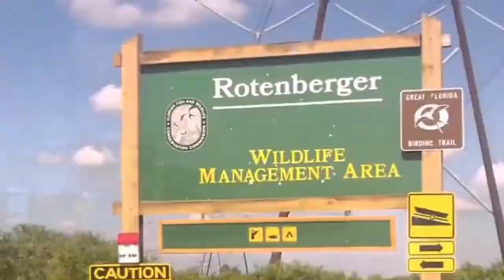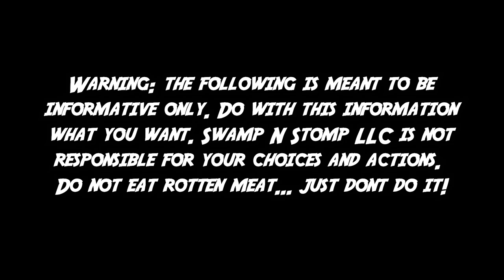Public Land: 2 DEER, 1 SPOT. Can you eat FLORIDA DEER LEFT OVERNIGHT in the woods? (SNS 2021 #11)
In this episode, we get to watch the same weekend you saw last week from Danny's perspective... this time from Mark's perspective. Enjoy!

---Saddle Setups---
Mark's Saddle:

---Bow Setups---
Mark's Bow:
Bowtech Carbon Icon
58lb; 29"; 546gr arrow
Inserts- Ethics Archery 180gr
Range Finder

Danny's Bow:
PSE EVL 32
70Lb; 30.5"; 430Gr arrow
Outsert- Fire nock
Range Finder

Common parts:
Bow sling

---Camera Gear---
Mark’s Cameras: